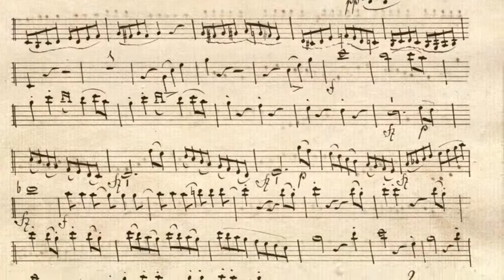Ehi, Capitano!..Non più andrai (Mozart - Le nozze di Figaro) - Valdis Jansons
Valdis Jansons - Ehi, Capitano!..Non più andrai
(Mozart - Le nozze di Figaro)
Teatro Carlo Felice di Genova; Cond. Johannes Wildner 03/2014